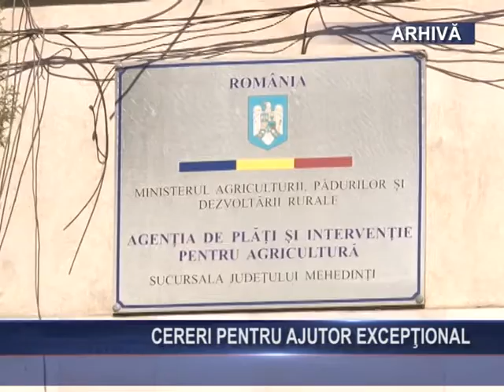Cereri pentru ajutor excepţional